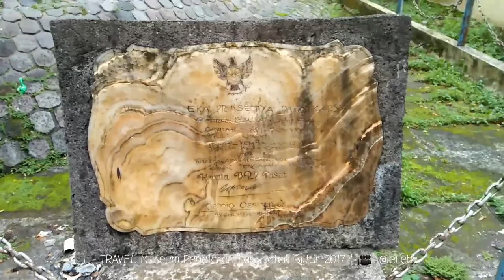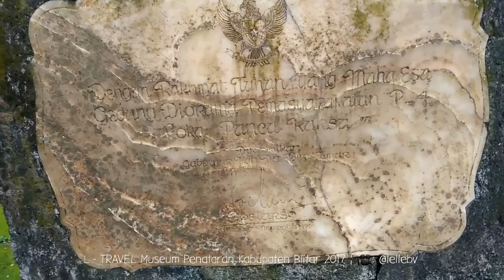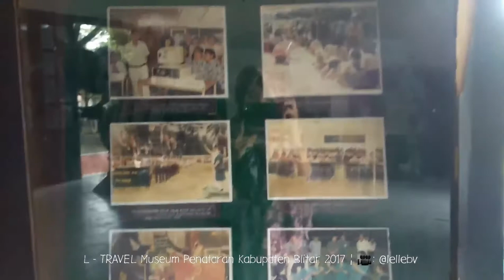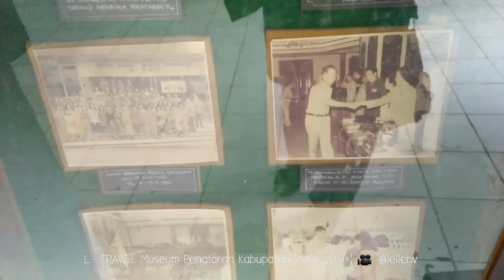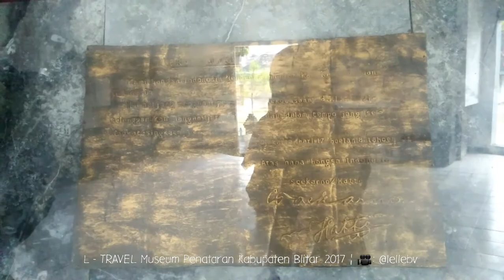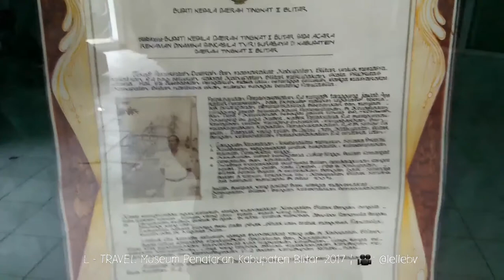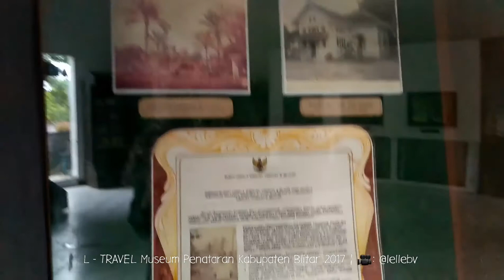L - TRAVEL Museum Penataran Kab. Blitar 2017 ¦ 🎥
this video on YT:
i separate them to make it easy for me.

-OPPO A39
RAM 3GB
Storage 32GB
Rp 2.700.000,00